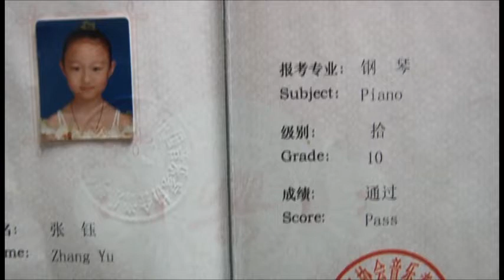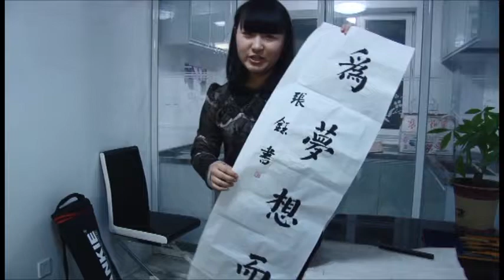Chinesegirl Yu Zhang PS Video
Self Introduction: 0-1'32''
Piano: 1'33''-4'
Hulusi(Chinese Music Instrument): 4'01''-5'17''
Bau (Chinese Music Instrument): 5'18''-6'09''
Singing: 6'10''-6'54''
Guzheng(Chinese Music Instrument): 6'55''-8'44''
Chinese Calligraphy:8'45''-9'34''
Ending:9'35''-9'56''